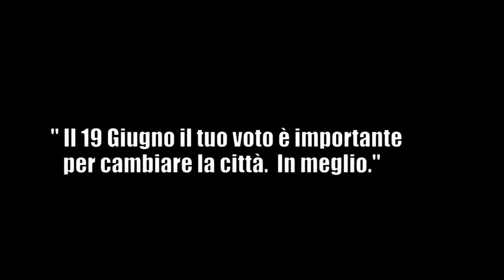Grignano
Il degrado in cui versa Grignano.
Questa è la città turistica di Cosolini.
La città turistica è fatta di decoro e servizi per i turisti.
E di questo dobbiamo occuparci, anche per creare nuovi posti di lavoro.
‪#‎SoprattuttoTrieste‬